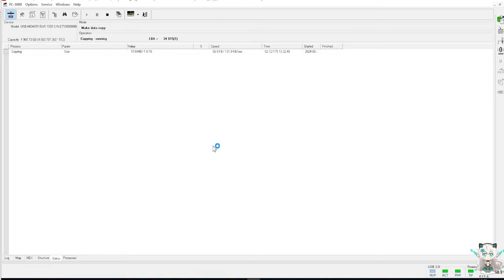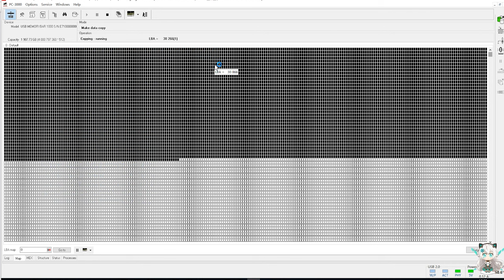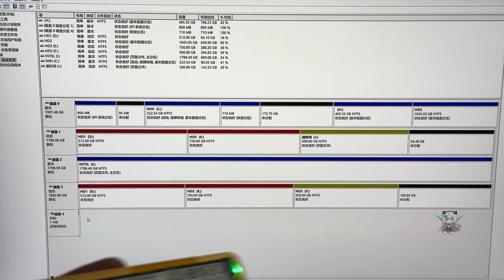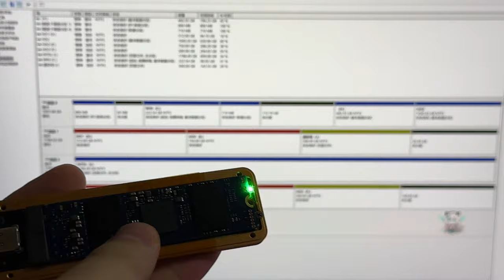4TB固态移动豪宅塌房了 虽然慧荣2320主控支持恢复 但是